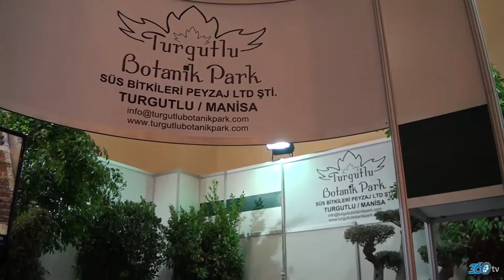Turgutlu Botanik Park